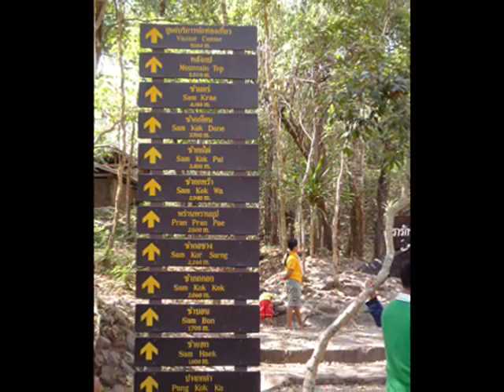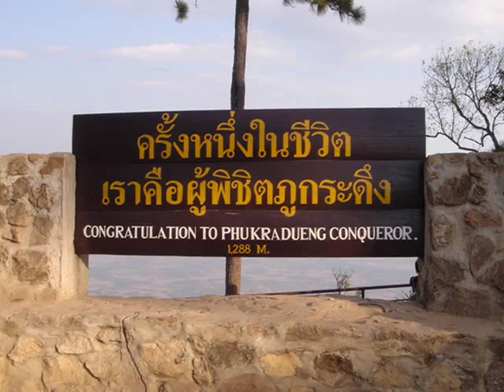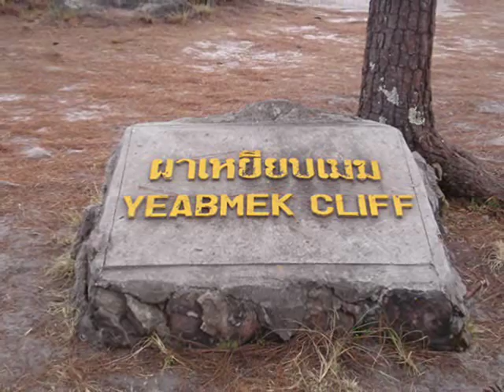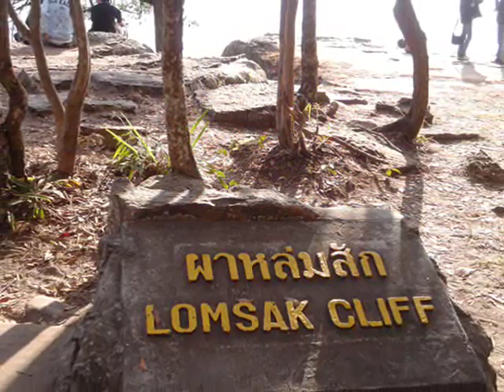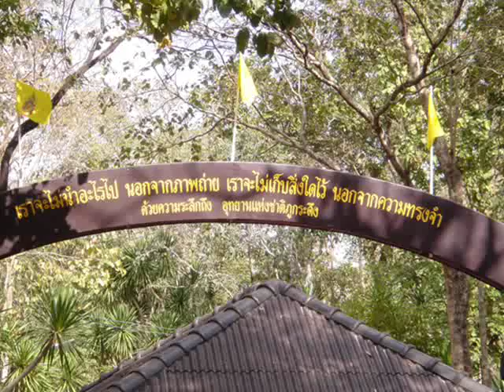Memories of Phu Kradung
Photos from the trip to Phu Kradung, Loei, Thailand. It's the beauty of the Northeast that lies within the high mountains.

* Trip Review #1 - Promoting tourism in Thailand *